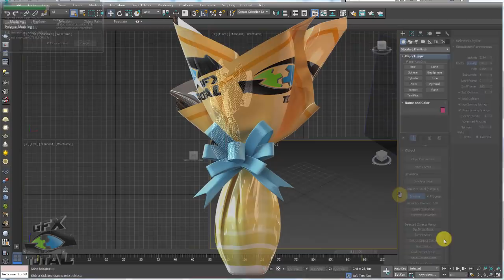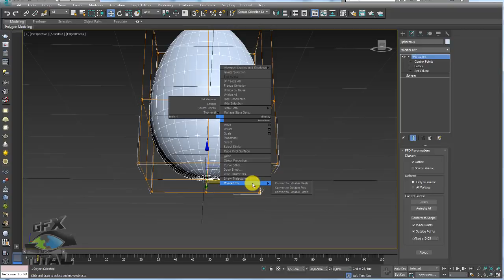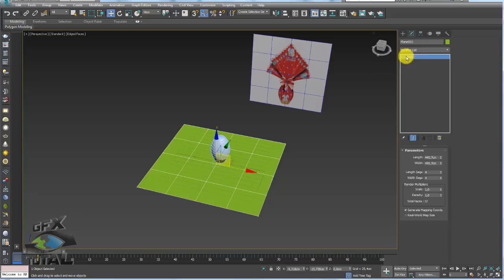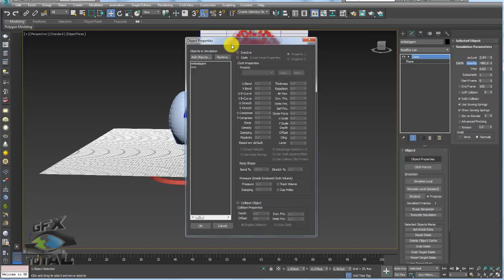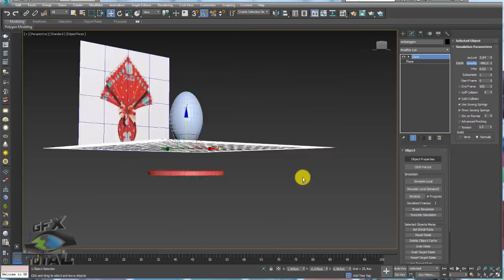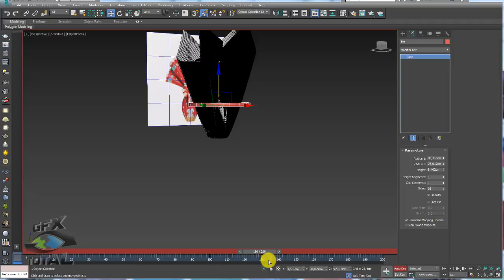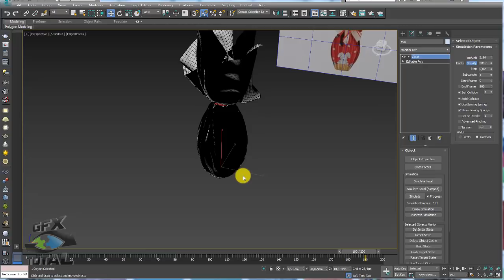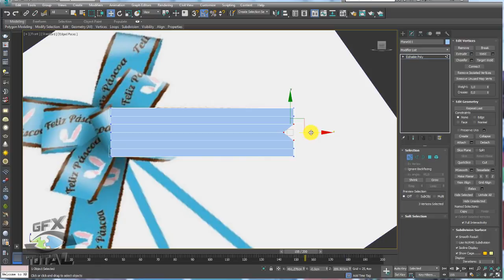Modelar Embalagem Ovo de Páscoa 3ds Max Vray - Parte 01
Seja bem-vindo! (;